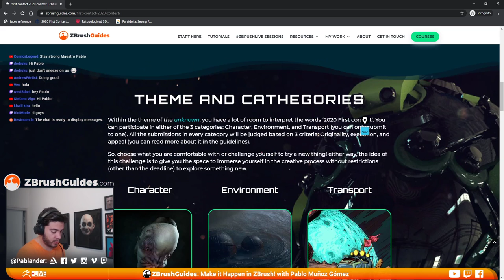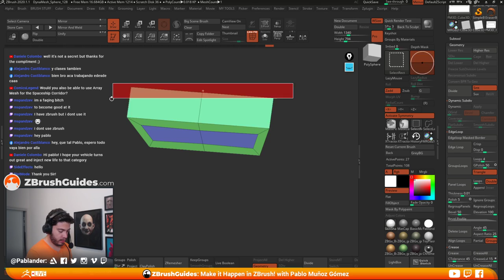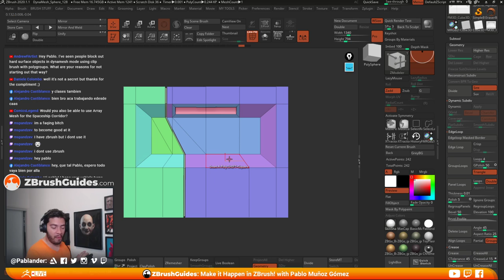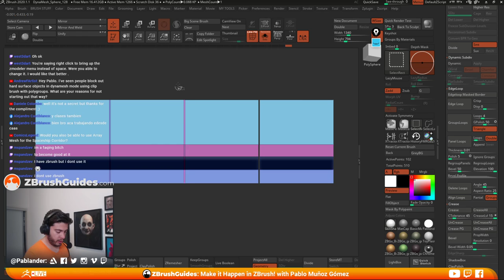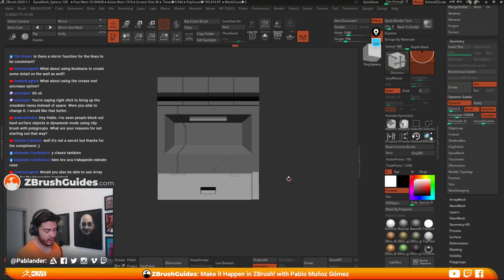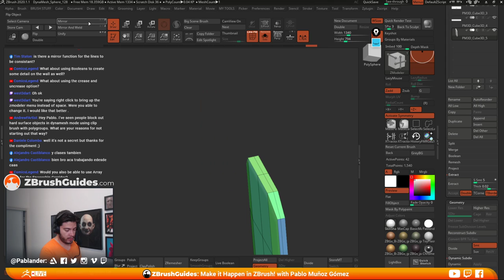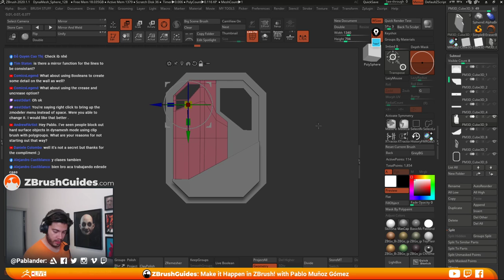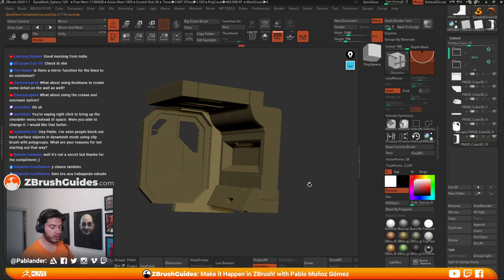ZBrush Guides: 3D Modeling a Sci-Fi Environment - Pablo Muñoz Gómez - Part 1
Pablo uses ZModeler to model out a scifi environment in this episode!  Got questions for Pablo on how he did this?  Tune in live for his next stream, sculpt along, talk with Pablo or the community in the live chat!

ZBrush Guides: Make it Happen in ZBrush! - Pablo Muñoz Gómez - Episode 41